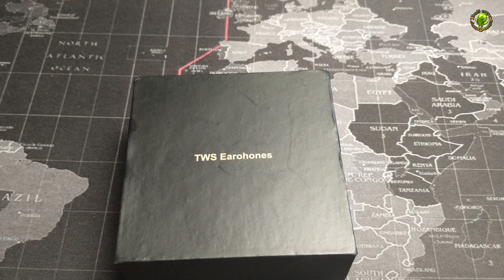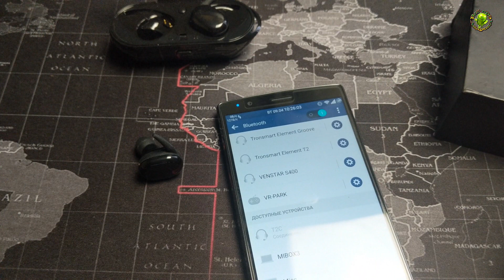T2C TWS Wireless Mini бюджетные блютус 5.0 наушники с IPX5